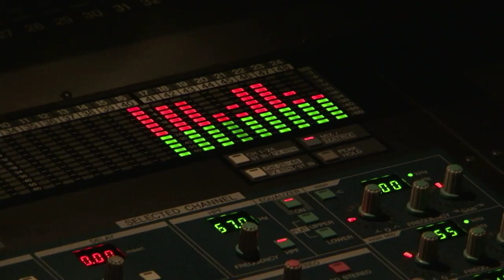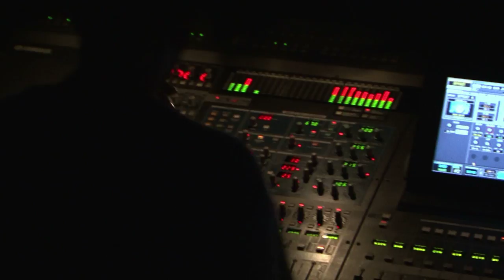Intelligent Music Project I feat. John Lawton - ROCK N' ROLL IS MY THING (Official Video)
Intelligent Music Project I - THE POWER OF MIND (2012)
Amazon CD

ROCK N' ROLL IS MY THING (feat. John Lawton) lyrics:

Yeah, Rock ‘n’ Roll is my thing
And I’ll keep it going late into the night
Yeah Rock is what I sing
There’s no doubt about it, rockin’ feels alright

Come on, rhythm section, play it loud and clear
Let me hear you shout and sing
Give me three cheers
For the joy I’m bringing here tonight…

Refrain

And here I am, making a new band up
I’m choosing, not losing, laying down the tracks
And Rock is what I’m choosing
Always gonna play it, never turning back

Now I’m ready to play you Rock ‘n’ Roll
Oh, I’ll bring you Rock’ n’Rroll
I wanna, I’m gonna bring joy to your soul
‘Cause I play Rock ‘n’ Roll, for you, yeah
Oh yeah, for you I’ll give my all
I’m really, really ready to give you all I’ve got
And give me three cheers

Bridge to solo

Not only, not only in my thoughts right now
I can change the world with this Rock’n’Roll, yeah-yeah
I don’t waste my time with morons
Stupidity is catching like the flu
You gotta feel this Rock tsunami
It’s not for the fainthearted
My hopes, yeah they all depend on you